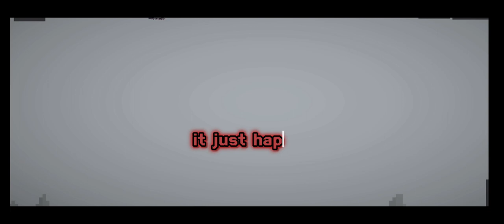may 25th 2023 (rocky hill disaster)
I’m not sure about me